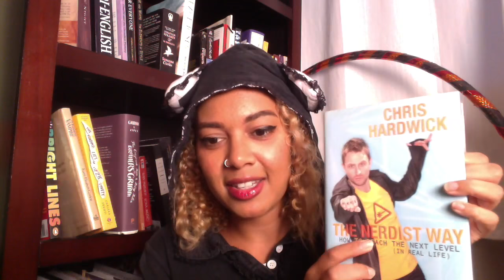Awkward Moments With Authors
Sharifah talks about some of her cringe-worthy moments and missed opportunities to chat with some of her icons.

Books Mentioned:
The God of Small Things by Arundhati Roy
In the Unlikely Event by Judy Blume
The Nerdist Way by Chris Hardwick